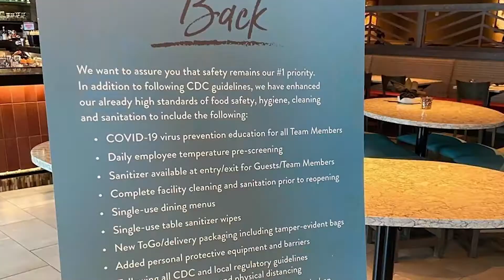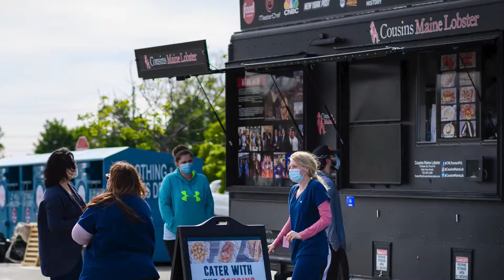BackTogetherVideoChallenge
The ICSC BackTogetherVideoChallenge has been making its rounds and we're up next.

The past few months have been turbulent, but we are focusing on the positive - the reopening of many of those tenants who had to temporarily shut their doors. We can't wait to be wrapped up in the laughter of friends reconnecting, the buzzing of conversation in coffee shops and the clinking of glasses at our restaurants.

Signs are up. Our masks are on. And our doors are open. We're ready to get BackTogether.